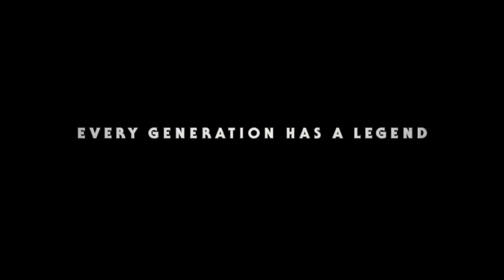Star Wars: Episode IX - Teaser